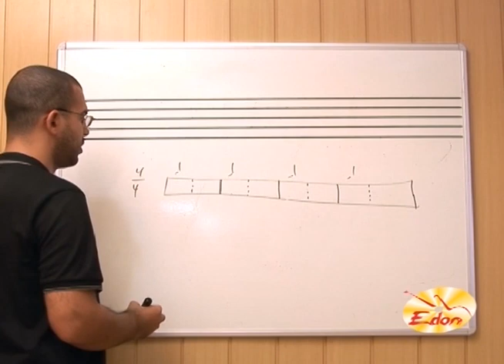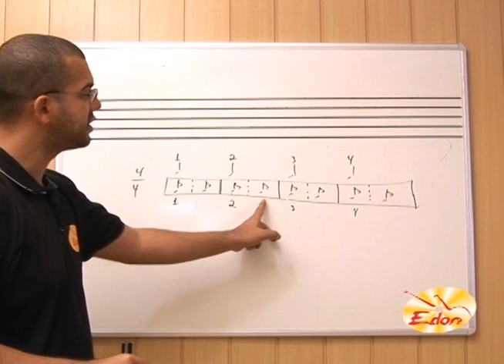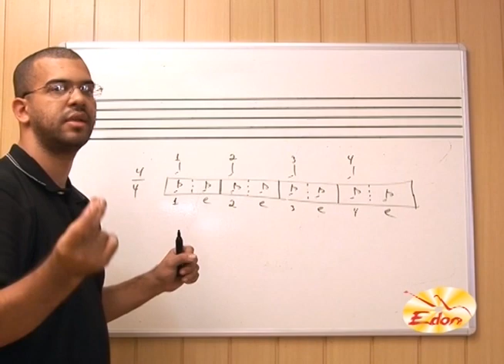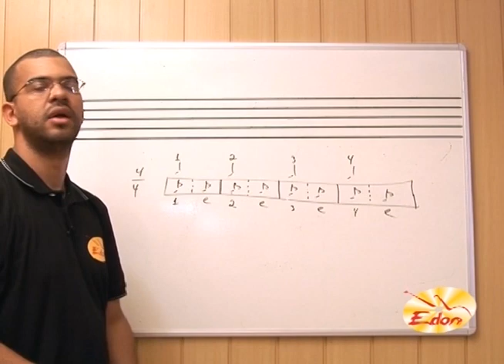Pulsação para Metade Tempo- Teoria Musical- CursosEDON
A teoria musical é o alicerce para a evolução do músico e entendimento de outras disciplinas dentro da música como: Harmonia, Contraponto, Ritmo, Solfejo, Composição, Arranjo, Improvisação e outras.

- Você possui dificuldades em ler e interpretar partituras?
-Possui dificuldades em, Ritmos, Percepção Musical e Harmonia Funcional?
- Busca um Dicionário de Acordes e Escalas para aprender um assunto?
- Possui dificuldade em leitura rítmica e solfejos?
- Gostaria de saber identificar todas as notas musicais no seu instrumento com facilidade?
- Gostaria de transcrever em partituras as canções, solos e melodias de suas composições próprias?

Percebe-se que os alunos possuem dificuldades nos conteúdos citados anteriormente devido ausência de conceitos contidos da teoria musical. É através dela que o aluno desenvolve a leitura, escrita e interpretação de partituras e formaliza os conceitos teóricos no instrumento.

Pensando nisso, a Edon produziu o primeiro material de Teoria Musical  no Brasil, único e exclusivo, de modo a facilitar o entendimento do aluno nessa disciplina.

"A Edon leva a escola de música na sua casa em alta qualidade e com a melhor didática de ensino."

O Curso destina-se aos alunos ou músicos de todos os instrumentos musicais nos níveis iniciante, intermediário e avançado, os quais vivenciarão na prática a importância da leitura musical, desenvolvendo sua percepção rítmica, melódica e harmônica.

Ligaduras, Ponto de aumento e diminuição e Métrica são alguns dos assuntos abordados nesse volume inédito e exclusivo. É através das ligaduras que o aluno compreende a ligação dos tempos das notas facilitando a leitura e escrita das mesmas no pentagrama.

Outro assunto importante abordado da aula trata-se da métrica, é através dela que o aluno compreenderá os ritmos e o desenvolvimento de uma boa leitura de partituras. Na aula para facilitar o aprendizado do aluno, exemplificamos com o metrônomo a pulsação dos tempos através de uma didática simples e inovadora.